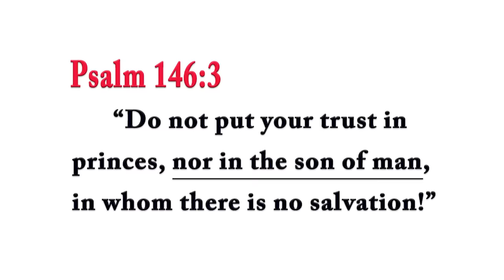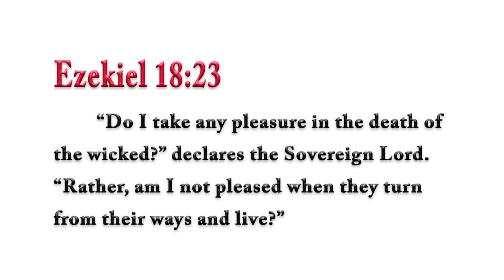Ex-Mormon-Turned-Christian Wants the Truth! -Rabbi Tovia Singer